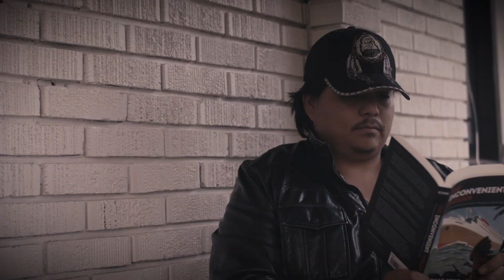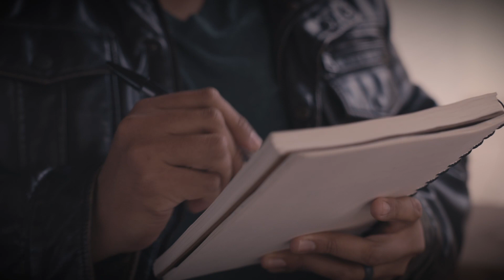A Woman Consults a Native American Man About a HAUNTING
"Ask the Native Guy"
Written and Directed by: Elias Gold
Director of Photography: Lucas Barrios
Woman: Ysabeaux Ng
Native Guy: Elias Gold

This is actually the beginning skit for my "Natives in Horror: Part 2" Video I put out last year. Decided y'all can enjoy it as it's own little thing. This was to make fun of a trope I talk about in that video where non-native characters go to a native character and seek knowledge about whatever it is that's haunting them.